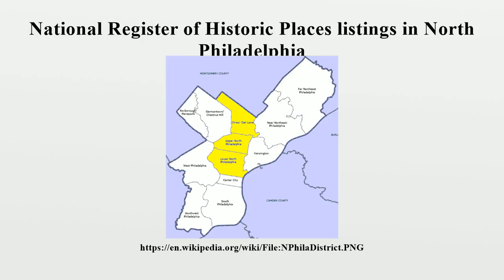National Register of Historic Places listings in North Philadelphia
This is a list of the National Register of Historic Places listings in North Philadelphia.This is intended to be a complete list of the properties and districts on the National Register of Historic Places in North Philadelphia, Pennsylvania, United States.

Image-Copyright-Info
Image is in public domain
Author-Info:   Boothy443 at English Wikipedia
Image-Copyright-Info